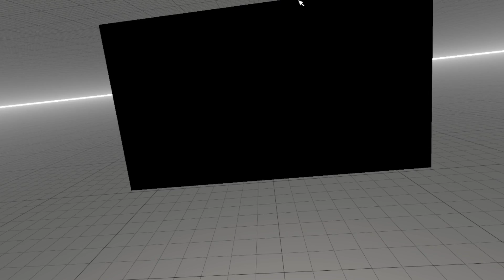Milano to basel F16 Panne seche avant l aterro :D